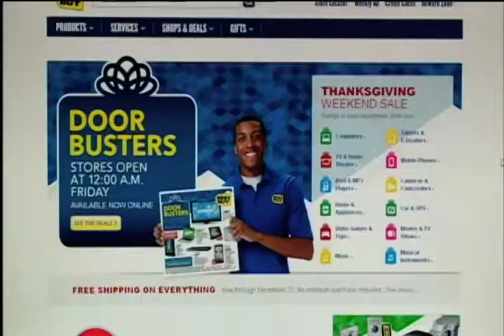Black Friday.mov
As the Black Friday madness winds down, a lot of retailers started a new trend this year and offered those early-bird specials even earlier this year.

Many stores opened at midnight and some were even open on Thanksgiving Day.